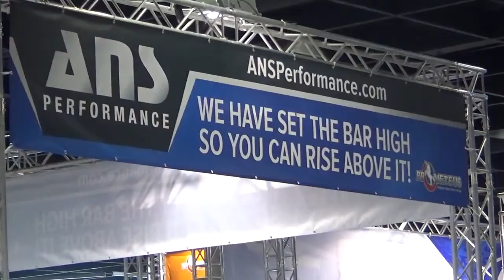FIBO 2015 Day 1 Highlights